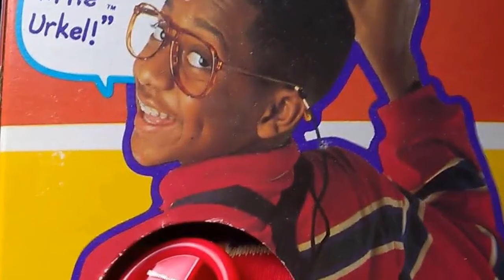Life Perspective | 15 TGIF Stars Who Tried To Revive Their Careers, But Failed | Part2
15 TGIF Stars Who Tried To Revive Their Careers, But Failed. The 1990s was a generation that boasted some of the greatest television sitcoms of all time, and many feel that the quality of television shows has declined since the end of the decade. Networks were in heavy competition with each other, producing shows that resonated with fans and achieved critical acclaim. This fierce competition led to an incredible output of shows that remain cherished over two decades since they aired on television. Among the television slots that fans loved the most, TGIF was one of the pillars of 1990s television, and the list of hit shows that appeared on TGIF is nearly unrivaled by other networks during the decade. If you’re old enough to remember tuning into TGIF during the ’90s, then you remember the anticipation that each Friday night brought, promising to deliver the best entertainment on television. The shows were family friendly, and while that term may seem bad, TGIF made sure to pump out high-quality shows that everyone was able to enjoy. Many of the actors that appeared on the TGIF lineup became celebrities during the decade, and many expected to see their faces for years to come. After all, who wants to live in a world where Urkel isn’t the planet’s biggest star? Sadly, these 15 performers found their success on TGIF, and despite their attempts to break it big in the industry, they’ll be best known for their performances in the 1990s. Get ready to take a stroll down memory lane because these 15 names are going to make you dust off some old VHS tapes.

1. Sasha Mitchell. Unlike most Hollywood tough guys who only pretend to be skilled in various forms of martial arts, actor Sasha Mitchell is a legitimate black belter in Taekwondo, though you would’ve never known this judging by his character in Step by Step. He was cast as the character Cody on the show, and he appeared in 114 episodes of the series. Cody was a guy who was an airhead with a laid-back demeanor, hardly giving the impression that he was capable of disarming you at a moment’s notice. After being cast on the series, Sasha Mitchell appeared in several installments of the Kickboxer franchise, playing the character David Sloane. Mitchell has continued acting through the years, but his roles are very few and far between. His last television appearance came in 2005, while his 2017 film appearance marked the first time he was on the big screen in 14 years.

2. Christine Lakin. As a member of the other family to be featured on Step by Step, actress Christine Lakin portrayed the character Alicia Lambert for 160 episodes. Her character was the middle, tomboy sister who preferred going by the name “Al.” She found herself being quite the opposite of her older sisters, and she was more inclined to roughhouse with the guys than go shopping with the girls. Al was a very popular character on the show, and Christine Lakin became a popular name thanks to her role on the series. Unlike most child stars who slowly fizzle after their hit show is canceled, Christine Lakin has remained insanely busy since Step by Step shut down production. Her most recent role came in the comedy series Hollywood Darlings, a show centered around former child stars from her generation. So far, the show has only aired 8 episodes, and Lakin has yet to become as popular as she was in the 1990s.

3. Staci Keanan. Unlike other shows that took place in the Bay Area during the 1990s, the series Step by Step chose to be featured in a Wisconsin town. Despite comparisons to other shows on the air during the time, Step by Step was able to stand on its own, and it proved to be a success. The story of having two families blend together had been done in the past, but this modernized version resonated with fans. Staci Keanan starred as the character Dana Foster on the series, and she appeared in 159 episodes of Step by Step from 1991 to 1998. While on Step by Step, she made an appearance on Boy Meets World in 1996. She continued to act sparingly throughout the years, though she has very few projects of note. One hit television show hardly guarantees to sustain success in the entertainment industry, and Keanan is a perfect example of this. Despite appearing on two hit shows, her success was limited to the 1990s.